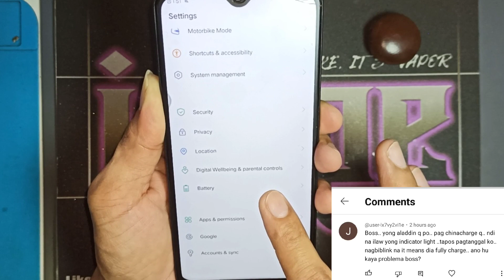VIVO Y11 NO POWER PROBLEM CAUSE OF WATCHING TIKTOK | NANGYARI NADIN BA SAYO ITO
Vivo Y11 Auto Shut Off or No Power Problem While Watching Tiktok?? How to Easy Simple Fix and Repair with Helping Tip's Healthy Guide's and Simple Basic Technique's Only Here My YouTube Channel ivape 📢📣

REMINDER: This video tutorials purpose for only guide and sharing helping tip's " IT'S YOUR OWN DECISION " and " YOUR OWN RISK "

red nantes blog
sahlee lauren blog
jhayrzero blog
i am kenj nantes blog
jamie lenin blog

Follow my imo@ivape6792
Follow Facebook page@Sahlee Not Girl
Follow Facebook page@Jax TV

Please Don't Skip all ads 😊

ivape: assumes no liability for any damaged risk injury cause to your device and your self result of any information contain in this video.